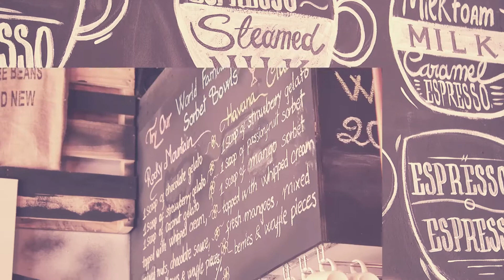44 Robert Street, Marrickville - Raine&Horne Marrickville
This double fronted residence is peacefully located on one of Marrickville’s most tightly held and sought-after locations. Potential is endless, with a multitude of future possibilities to suit every buyer (STCA). The home is currently configured as three separate self-contained residences which offers an ideal opportunity to lease part, or all the home, as short or long-term accommodation. Comprising five bedrooms and three bathrooms, there is also outstanding opportunity to renovate and restore to create an executive family residence in a prime location. The home has side access from David Street and double lock up garage, along with leafy established gardens and covered entertaining area. Positioned in a tranquil leafy area, the home is moments from transport, shopping, and the diverse array of cafes and eateries Marrickville has become renowned for.

Agent: Filippo D’Arrigo 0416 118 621

Auction: 6.30pm on 22 November 2017
City Fringe Auction Rooms
9 Missenden Rd, Camperdown